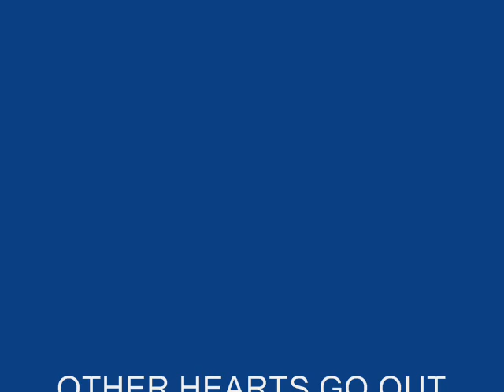Virginia Tech massacre 16.04.2007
Thirty-three people were confirmed dead after the bloodbath Monday, including the gunman, whom police identified as Cho Seung-Hui (pronounced Choh Suhng-whee), of Centreville, Va., a resident alien who immigrated to the United States from South Korea in 1992. Nine students remained in hospitals in stable condition Tuesday
AS THE LOVE ONES TRY TO